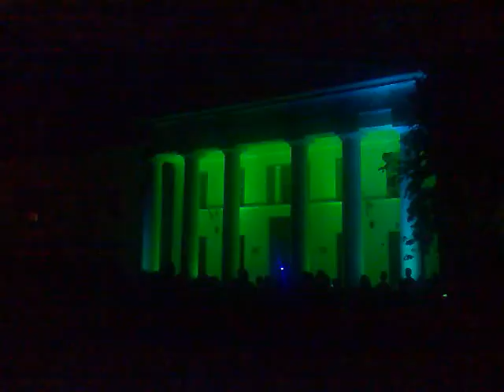2016.08.27.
Szekszárdi fényfestés